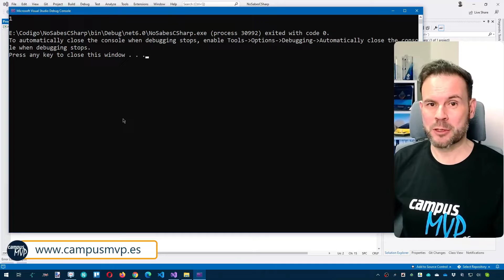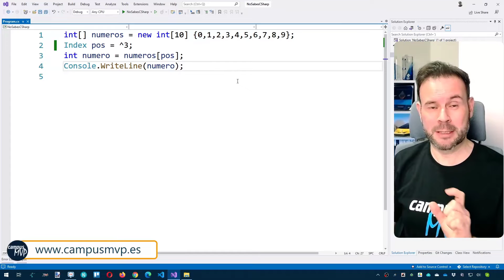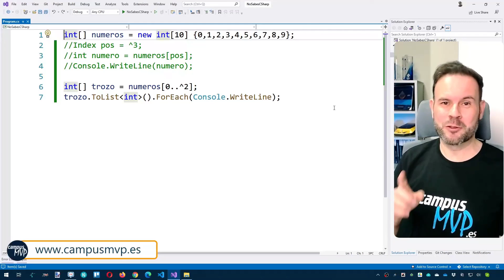C#: acceder a matrices con índices y rangos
Deja de perder el tiempo y 🚀: 𝐚𝐩𝐫𝐞𝐧𝐝𝐞 𝐛𝐢𝐞𝐧 𝐲 𝐞𝐧 𝐬𝐞𝐫𝐢𝐨 a desarrollar con la última versión de la 𝗽𝗹𝗮𝘁𝗮𝗳𝗼𝗿𝗺𝗮 .𝗡𝗘𝗧 𝘆 𝗖#

Sigo con la serie de vídeos sobre trucos y conceptos de C# y .NET que probablemente no conoces. En esta ocasión te voy a hablar de una forma estupenda de acceder a los elementos de las matrices, individualmente o en grupo para extraer valores 🤯